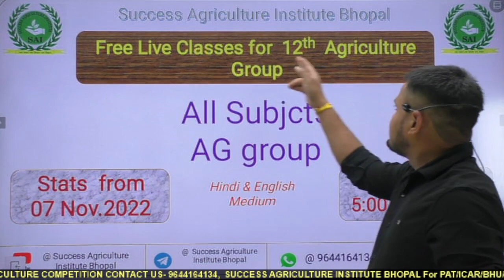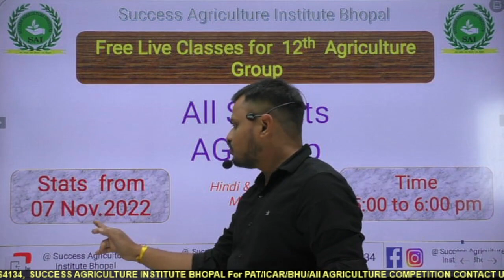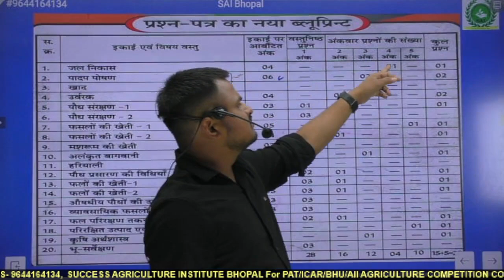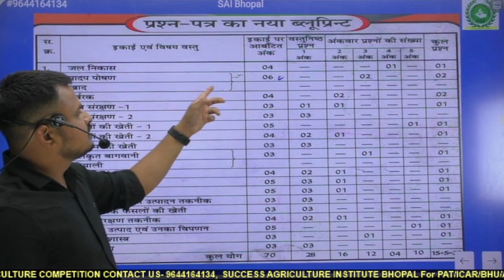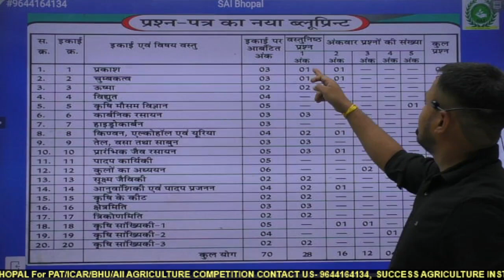Free Live Classes for 12th Agriculture Group || SAI Bhopal 9644164134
Free Live Classes for 12th MP Board Agriculture  Group || SAI Bhopal 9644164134